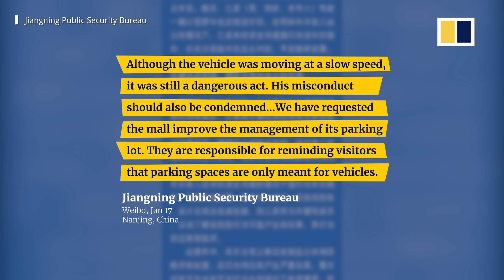Car nudges away woman trying to reserve parking space for friend in China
Two women tried to occupy an empty parking space for their friend who was on the way to the car park. A driver then pushed the women away with his car and forced his way to the same parking spot in eastern China’s Jiangsu province.